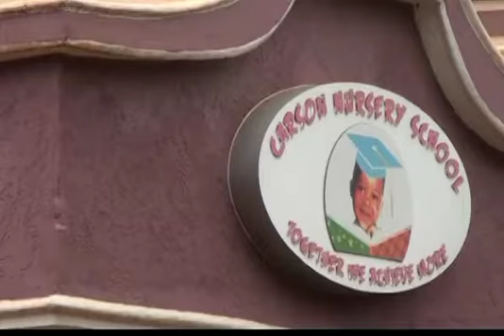Big And Small 1